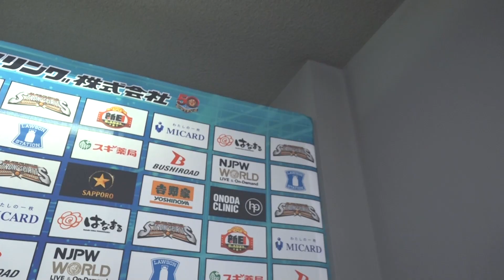DOUKI「オマエがな、タッグだろうとなんだろうと、チャンピオンってのがな、俺はよ、死ぬほど気にくわねぇんだよ」4.18 njfight Backstage comments: 3rd match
2022年4月18日(月)ゴールデン・ファイト・シリーズ
愛知・名古屋国際会議場・イベントホール
第3試合：
真壁 刀義 & 田口 隆祐 🆚 ザック・セイバーJr. & DOUKI

Apr 18, 2022 “Golden Fight Series”
Aichi・Nagoya Congress Center Event Hall
3rd match:
Togi Makabe and Ryusuke Taguchi 🆚 Zack Sabre Jr. and DOUKI